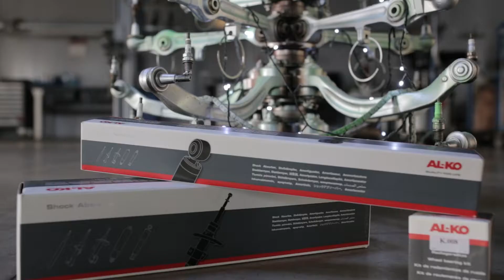AL-KO season greetings